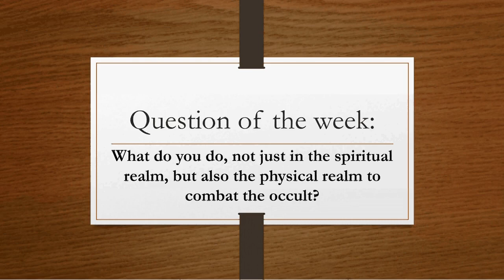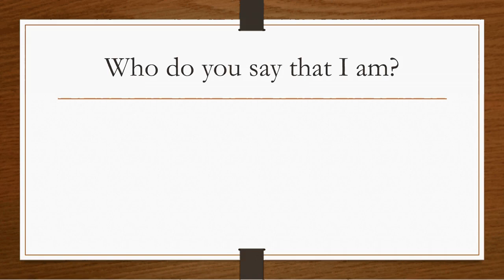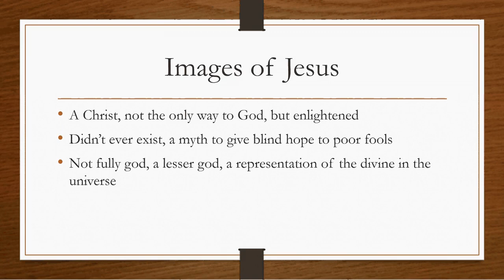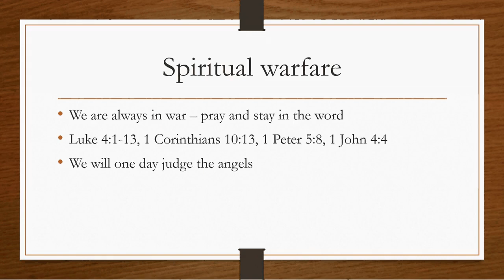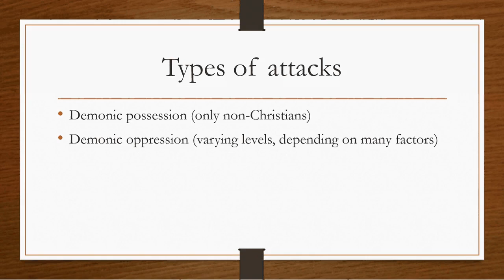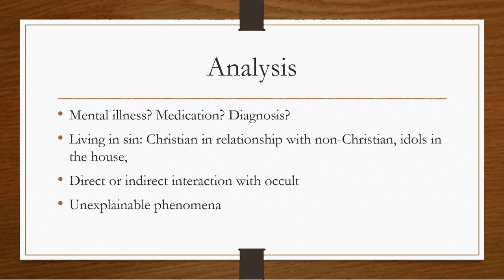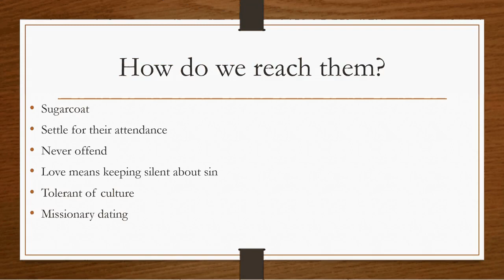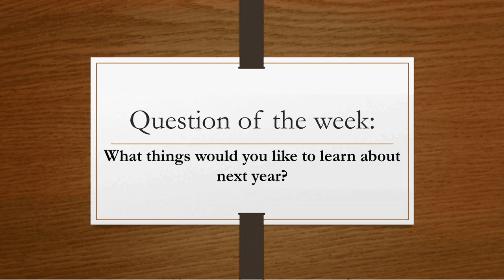Jesus, the answer to the occult